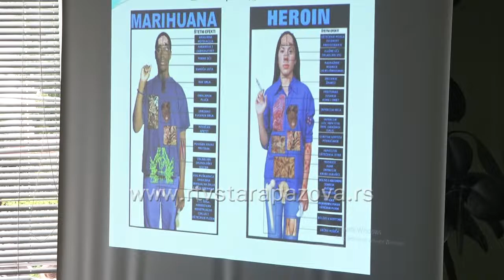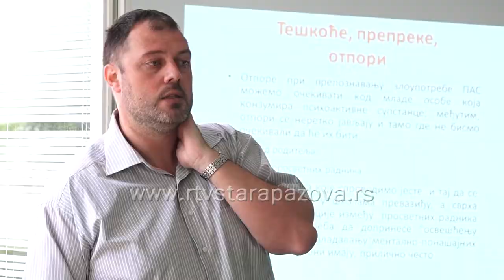Učimo decu da kažu NE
Predavanje o prevenciji narkomanije održano je učenike, nastavnike i roditelje u Osnovnoj školi „Simeon Aranicki“ u Staroj Pazovi u saradnji sa sremskomitrovačkim Zavodom za javno zdravlje.